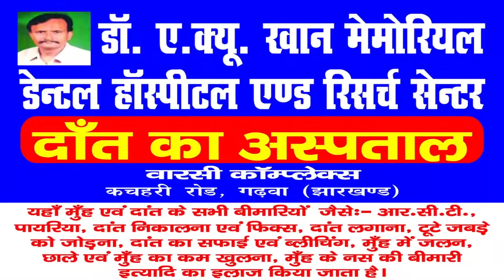Daily News Jharkhand | खरौंधी | धनतेरस को लेकर खरौंधी बाजार में सजी दुकानें, लोगों में दिखा उत्साह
खरौंधी से हमारे संवाददाता चंदन द्विवेदी की रिपोर्ट:-

खरौंधी:- धनतेरस को लेकर खरौंधी बाजार में सजी दुकानें।
लोगों में दिखा उत्साह।

मैं आपको विस्तार पूर्वक बता दूं कि आज दीपावली से पहले धनतेरस को लेकर खरौंधी बाजार में सभी दुकानें सज धज कर तैयार दिखीं।
खरौंधी प्रखंड के विभिन्न क्षेत्रों से खरीददारी करने आए हुए लोगों में धनतेरस को लेकर काफी उत्साहित नज़र आए।
        मैं आपको यह भी बताते चलूं कि कोरोना वैश्विक माहामारी का व्यापाक असर खरौंधी बाजार में दीखी , दुकानों में इक्का-दुक्का लोग ही नज़र आए। खरौंधी बाजार के दुकानदारों ने बताया कि इस वर्ष धनतेरस में कोरोनावायरस के कारण हमलोग जितना उपेक्षा रखे थे ग्राहक उतने नहीं आ रहे हैं ।
साथ ही साथ मैं आपको बता दूं कि आज खरौंधी प्रखंड के विभिन्न क्षेत्रों तथा दुकानों में सबसे पहले मां लक्ष्मी की पूजा अर्चना की गई । जिसके बाद धनतेरस को लेकर खरौंधी बाजार में विभिन्न क्षेत्रों से आए हुए लोगों में काफ़ी हर्षोल्लास दिखाई दिया।